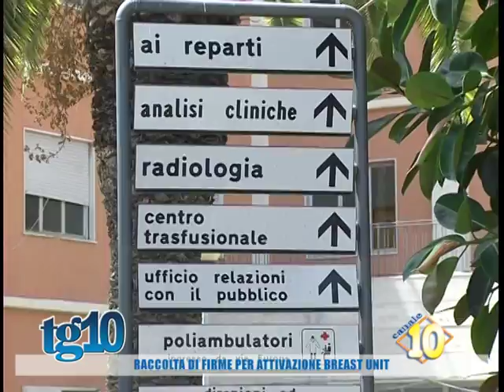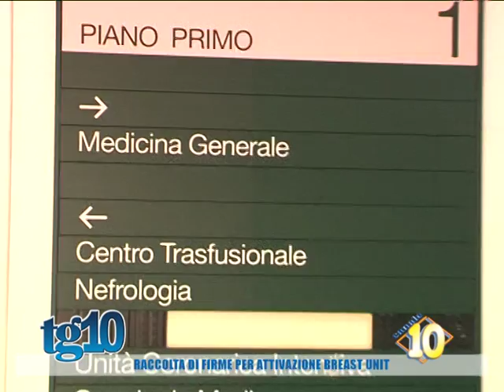Raccolta di firme per attivazione breast unit